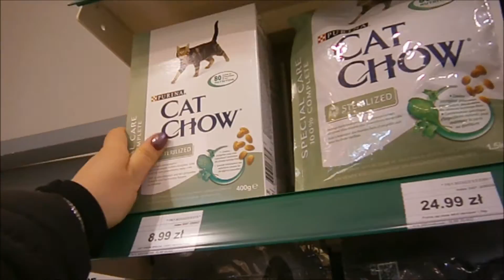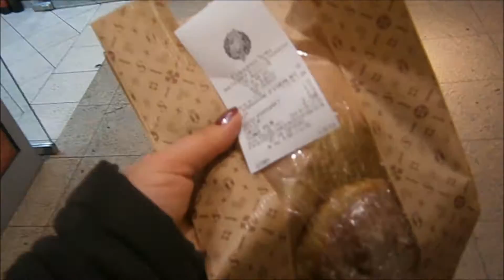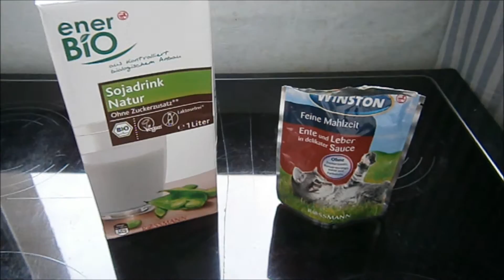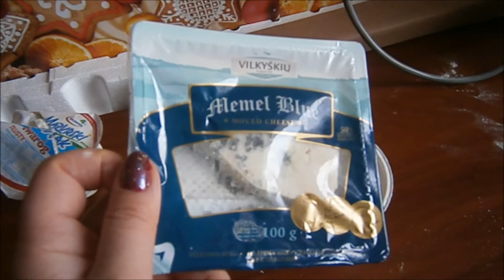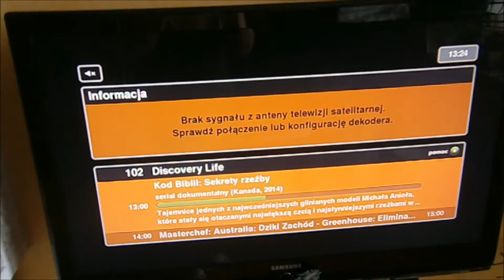Vlog nr.114 Tlusty czwartek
VLOG 114-Pączki, samochód dostawczy moich marzeń, GaleriaLodzka, czekoladki, bakaj i inne pysznosci.

Cześć, nazywam się Ergaya a to jest Vlog o życiu moim i mojego kota Larrego w Polsce i we Włoszech. Kanał prowadzę już 9 lat i jest to jeden z najstarszych kanałów w Polsce.

Od 2009 mieszkam zarówno w Polsce jak i we Włoszech, czyli co kilka miesięcy zmieniam miejsce. Mam dzięki temu dwa domy, dwie ojczyzny i dwa odrębne życia. W obu jednak, towarzyszy mi mój wierny kot Larry. Larry kocha nasze Włoskie miasteczko, gdzie chodzi na długie spacery a ja kocham tamtejszy spokój i ciszę. W Lodzi za to ma więcej miejsca do biegania w domu a ja cieszę się że jestem w centrum wszystkich wydarzeń wielkiego miasta.

Moja nowa książka "Jak być zdrowym i szczupłym" TUTAJ
Moja pierwsza płyta "Per Te"

My album "Per Te":
My new book "How to be healthy & slim:
In my shop you can buy some owsome gagets with my LOGO.

Kisses Ergaya